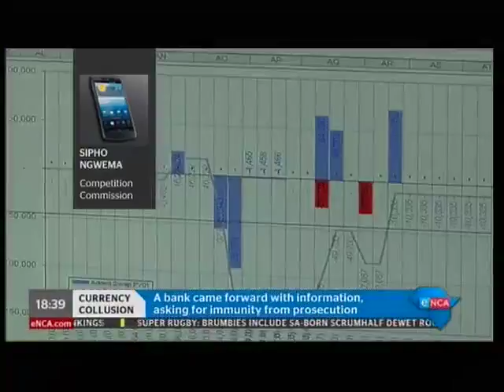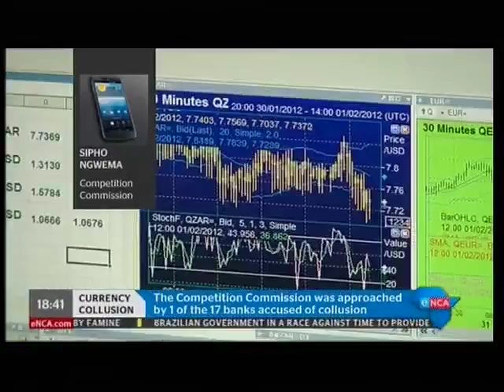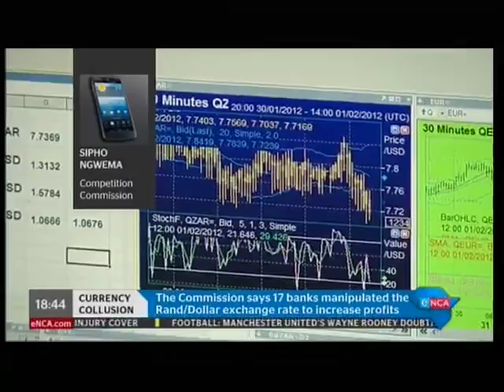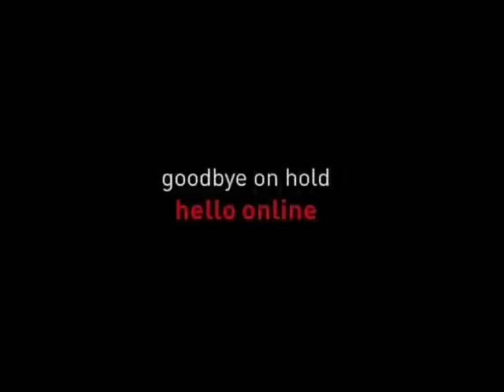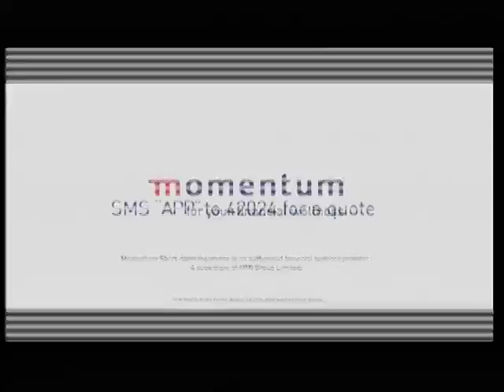Latest developments around the Competition Commission's banks/forex investigation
ENCA's Jeremy Maggs interviews the Competition Commission's Sipho Ngwema, on the latest developments around the banks/forex investigation (20 Feb 2017)